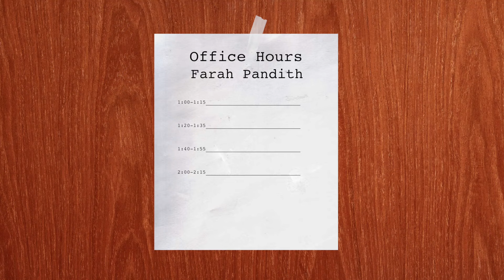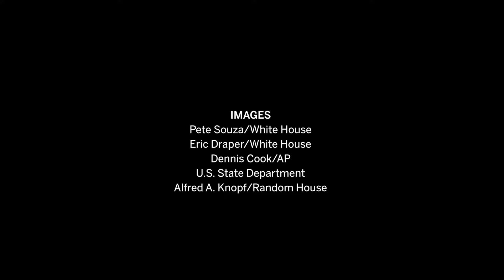Farah Pandith: U.S. Presidents and Islam: A History of Respect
Farah Pandith, Senior Fellow at the Belfer Center’s Future of Diplomacy Project and formerly the first ever Special Representative to Muslim communities at the U.S. State Department, sits down with Aroop Mukharji to talk about how to curb the spread of violent extremism, particularly among Muslim youth.